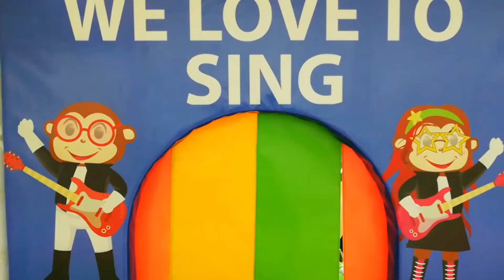VLOG: PIZZA PARTY at Cheeky Monkeys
Our kids learn a lot when they play. So we have to make sure that we encourage them to play and we also take time play with them even just for a few hours. I know how difficult it is for us parents to let them play on the streets unlike during our childhood days. That is where the indoor playgrounds comes to the scene.
Watch this video to see Elaisha's experience at @cheekymonkeysmanila when we registered for their Pizza Party Activity.
*My daughter Elaisha is a very special little girl that has Autism. And I am so thankful that indoor playgrounds are now on trend for a safe play to kids like my daughter.